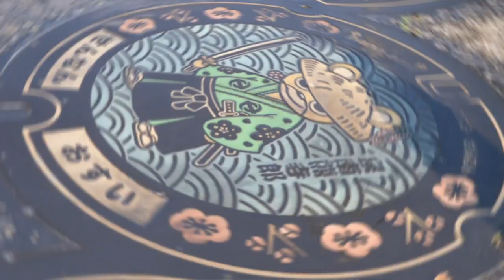SURU - Japanese Manhole Cover T-shirt Timelapse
A time lapse of street-pressing an original SURU manhole cover t-shirt direct off the streets of Sennan, a suburb of Osaka, Japan.